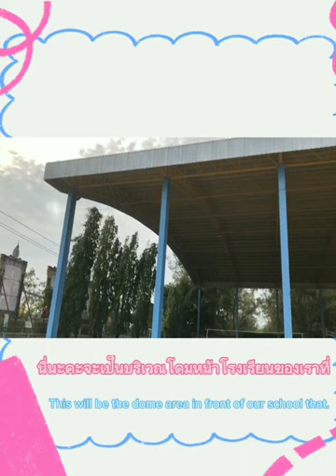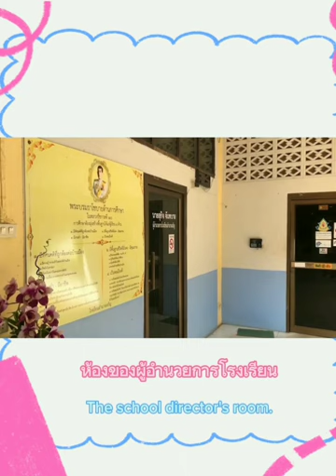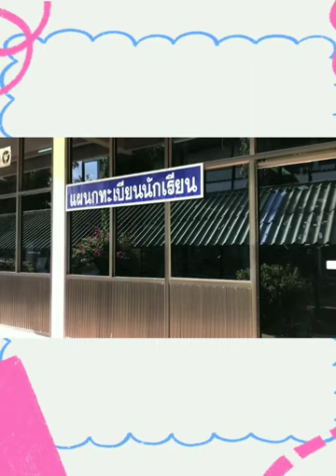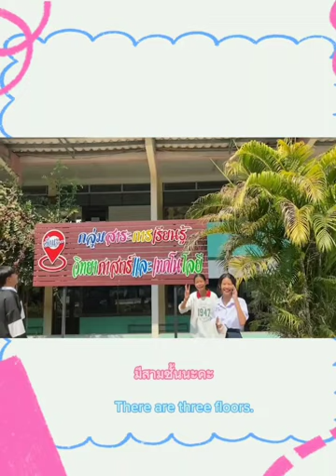Vlog 1day at Amnatcharoen School 🧤🏫